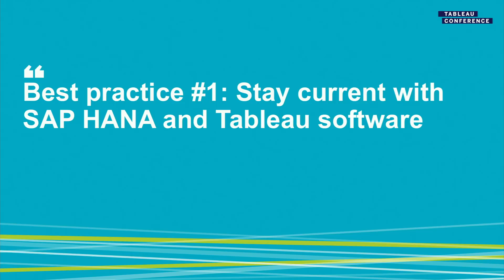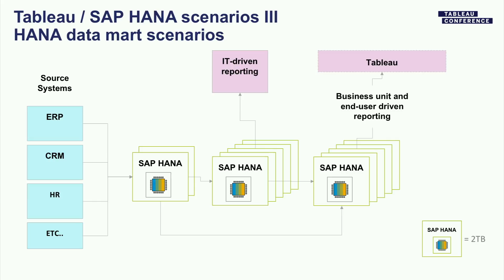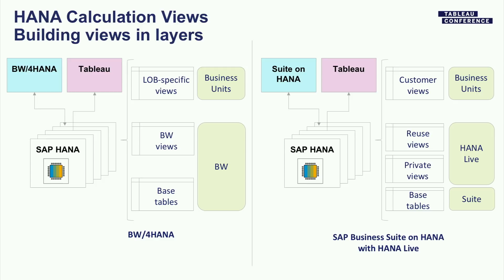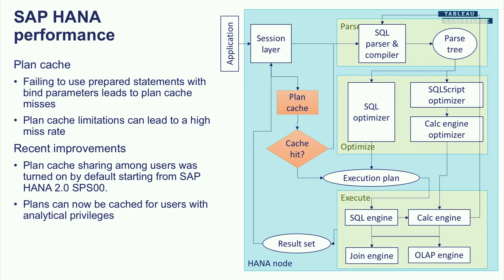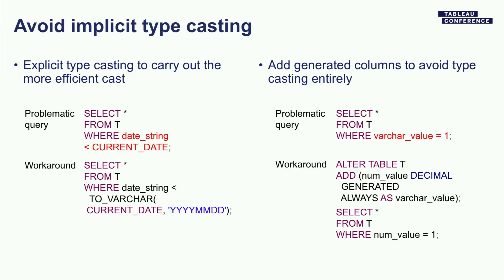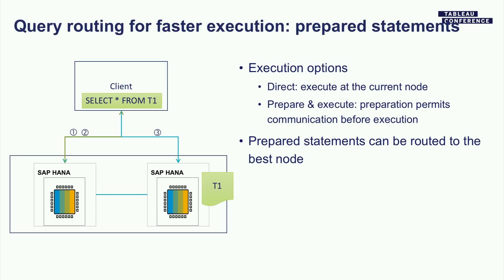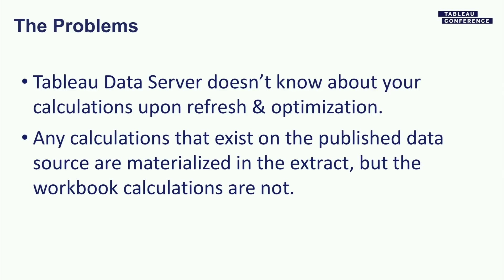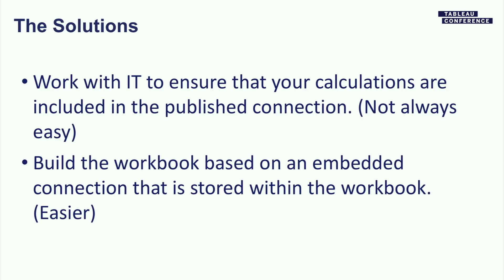Best practices for Tableau on SAP HANA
Product managers Jason Burns (from Tableau) and Tom Slee (from SAP) will jointly present best practices, and things you should know about using Tableau on top of SAP HANA for the best possible experience and performance.